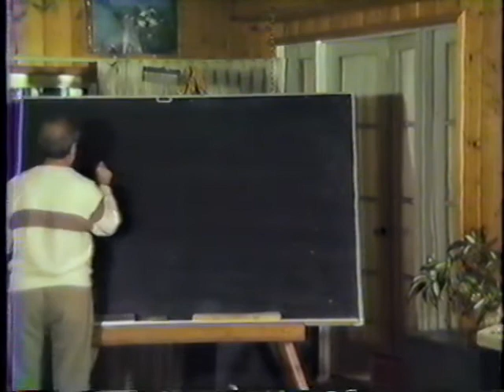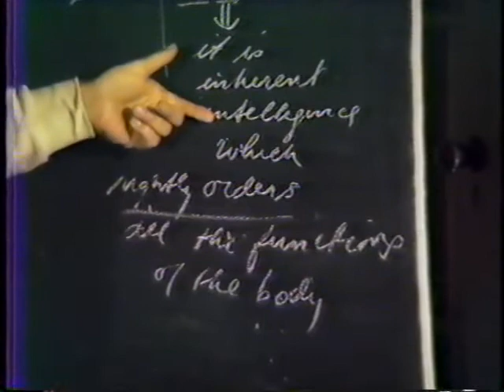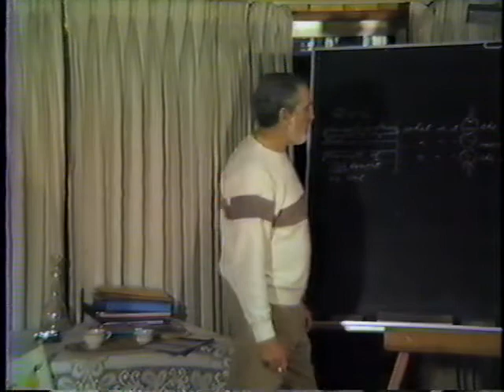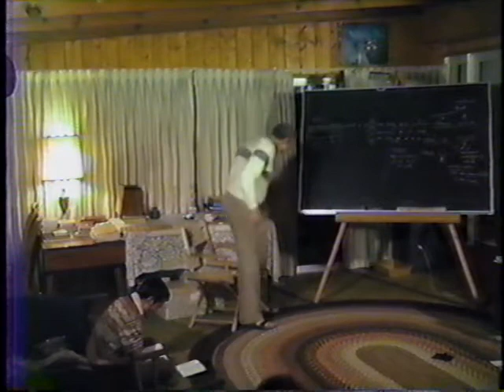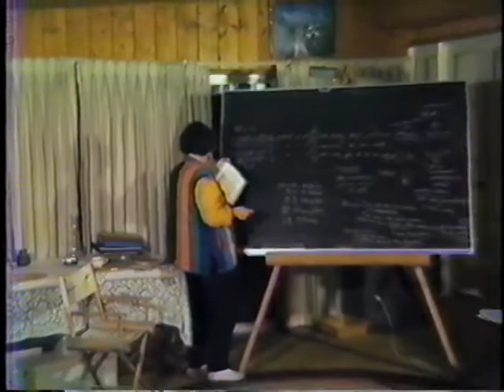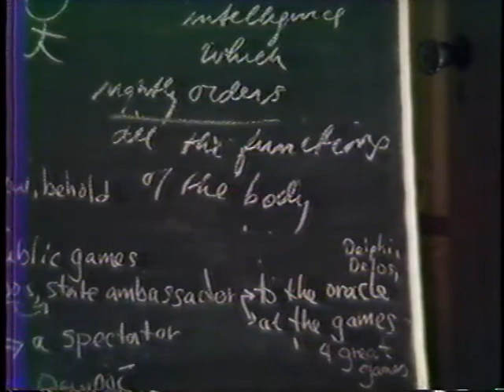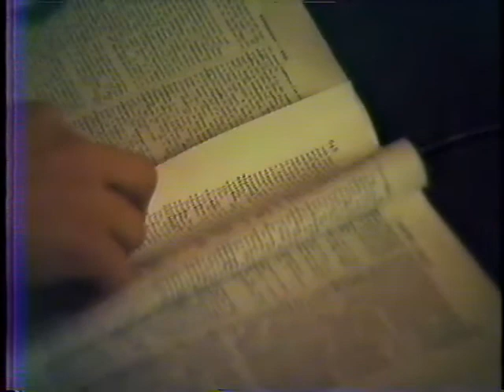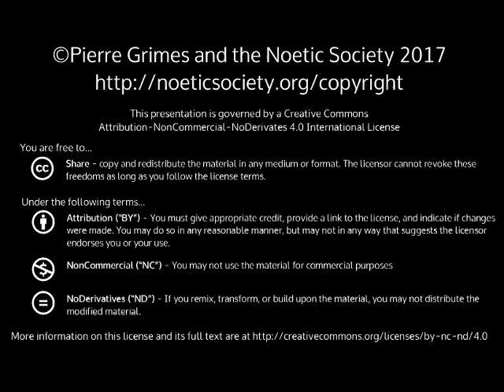1985-02-26 NSFRI - Plato - Phaedo - A Second Voyage to Delos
Pierre Grimes and the Noetic Society -- 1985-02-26 NSFRI - Plato - Phaedo - A Second Voyage to Delos
Dialogue(s): phaedo Sections: 99d 99e 100a 100b 100c 100d 100e 101a 101b 101c 101d 101e 102a 102b 102c 102d 102e 103a 103b 103c 103d 103e 104a 104b 104c 104d 104e 105a 105b 105c 105d 105e 107b Topics Covered, Video Highlights, and Notes 3:00 Pierre's questions: What is it in the body that produces illness? What is it in number that makes a number 'odd'? What is it in the body that makes it alive? 6:00 There are 'safe' answers that are not correct according to Socrates, but then there are genuine answers that we do not consider because Socrates has a different idea of 'cause' than we do. 10:00 For Socrates, cause = the condition(s) required for something to be what it is at all. 12:30 Soul (according to the Philebus) is an inherent intelligence which properly orders all the functions of the body. It is the cosmic intelligence in the body. 19:50 99d Reading begins. 24:10 100c Participation is cause. 25:00 100d The communion of absolute beauty: beautiful things are made beautiful through beauty. 28:00 101b What is the reason 10 is greater than 8? The reason is not 2. 29:00 'Cause' in our culture is 'how'. For Socrates 'cause' is condition or reason, the highest principle to explain everything = participation. 'Whatever is to be two must participate in duality, whatever is to be one must participate in unity. ' 30:45 101c There is 'no other way by which anything can come into existence than by participating in the proper essence of each thing in which it participates...' 33:30 If participation is the cause, then to explain that you have to appeal to something higher than that, a higher principle, which would be 'the good', the 'idea of the good', which overflows. 36:15 102d 102e The behavior of opposites toward one another: 'One of two things must take place: either one flees or withdraws when its opposite advances toward it, or it has already ceased to exist by the time its opposite comes near.' Greatness versus smallness, for example, or heat versus cold. 48:00 103e 104a Odd and even. 49:90 104b 'Not only abstract opposites exclude each other, but all things which, although not opposites one to another, always contain opposites, these also, we find, exclude the idea which is opposed to the idea contained in them, and when it approaches, they either perish or withdraw.' 53:20 105b Socrates recapitulates his idea of 'what is a cause'. 54:20 105c 'What causes the body in which it is to be alive?' 55:30 105e 'Then the soul is immortal.' 56:30 How Socrates argues: he does all his work on the structure. Then he brings in his real point at the end, after all his structural and framing analogies have been agreed to. 1:03:00 107b 1:05:30 The metaphysics of participation is the key to the argument. 1:12:30 Barbara on the blackboard, exploring Plato's Greek vocabulary of the voyage. 1:13:21 Barbara's terms on the blackboard, in focus. 1:14:21 Plato uses two unusual terms for the vessel of the voyage. Rather than 'Naus', the common Greek term for a ship or boat, Plato uses 'Ploion' and 'Theorian'. Theoreo: I. To look at, view, behold; to contemplate. II. To view the public games (The Olympian, Pythian, Nemean , and Isthmian Games). Theoreion: A place for observation Theoria: The act of viewing Theoros: I. A state ambassador to an oracle, specifically either the oracle at Delphi or at Delos; II. Or, a spectator at one of the four great Panhellenic Games (see above). 1:16:54 'Theoris' = the boat, a sacred ship, and 'Theoroi' = all the people who go on it. 1:25:30 Thus, in the Phaedo, Socrates is taking the 14 on a voyage of contemplation, a voyage to Delos. (Thanks to BillD for videorecording, and HScottA for title, cataloguing, and above notes) More info